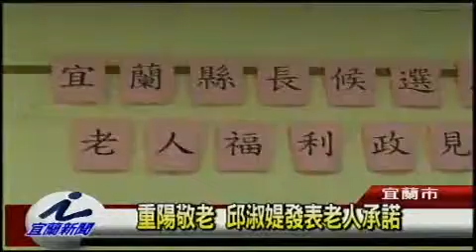重陽敬老 邱淑媞發表老人承諾